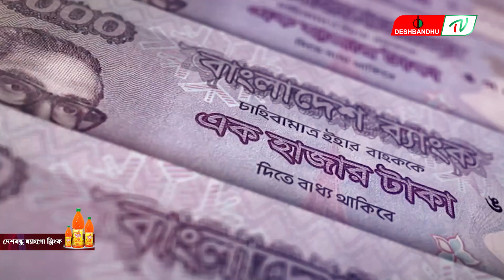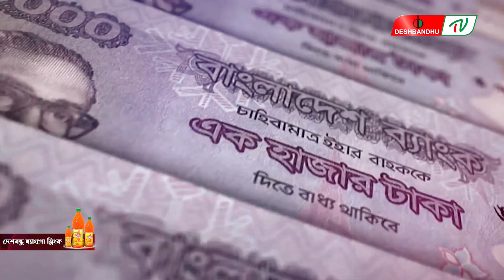রাজস্ব ঘাটতি বাড়ছে | দেশবন্ধু টিভি | DeshbandhuTV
▶🔶 Search Me in google : deshbandhu TV